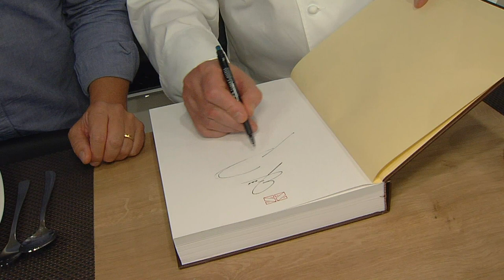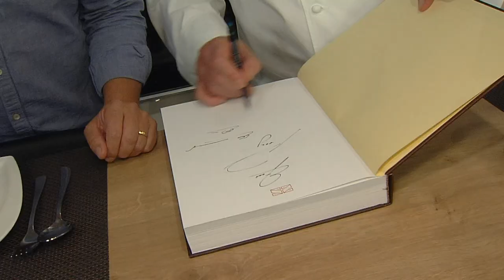Ihr Lieblingsgericht - Kaiserschmarrn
Heute zu Gast bei Alfons Schuhbeck: Percy Hoven, ausgebildeter Investmentbanker.

Das Rezept findest Du unter muenchen.tv.